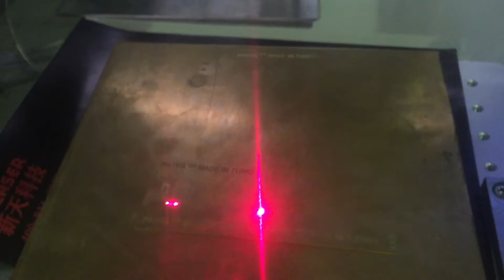20w máy khắc laser fiber đánh dấu trên đồng thau 1